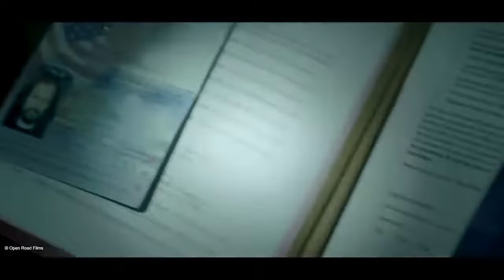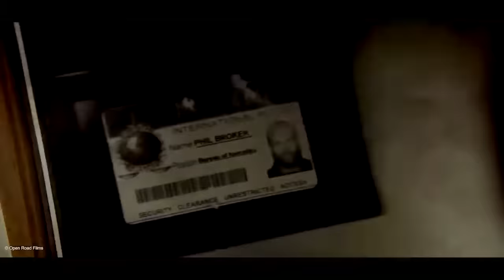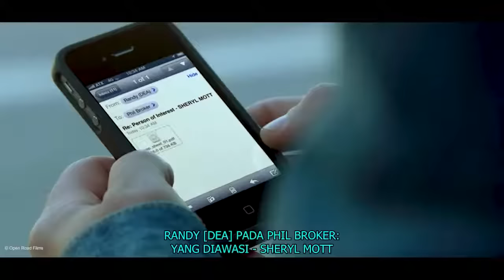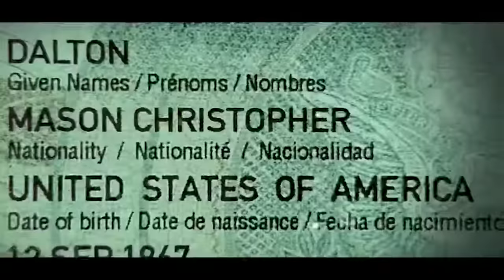PEMBALASAN SEORANG PENSIUNAN !! Alur cerita filem homefront